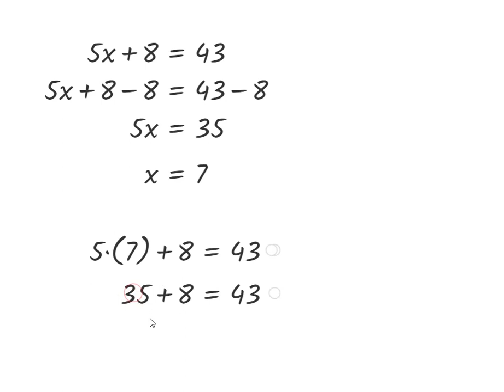Équations, systèmes et inéquations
Apprendre à résoudre des équations, des systèmes d'équations et des inéquations avec Graspable Math.